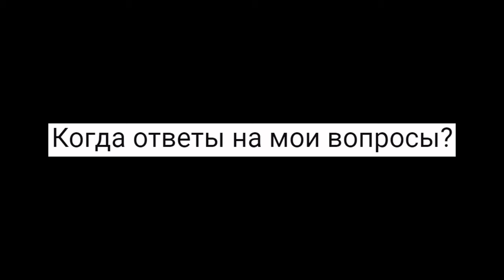【架空】キンキ１・Endless SHOCK休演日の放送リスタート（2023年5月5日）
※正誤表：KinKi Kidsの日常（剛と光一が初めて出会った日スペシャル）が5分拡大のため、5時30分以降の番組が5分繰り下げされた。でも次の放送日が7時33分に「AZ-kvízの宝くじ」で定時に始まりました。

[FAKE] KinKi-1 — Restart of transmission on an Endless SHOCK performance break day (5 May 2023).
*Error: What was not taken in count is that "KinKi Kids' Daily Life" had a special episode, commemorating the anniversary of Tsuyoshi's and Koichi's first encounter. This means that the shows after 05.30 were postponed by 5 minutes. Despite that, the next day of transmission started on time at 07.33 with "AZ-kvíz Lottery".

[ФЕЙК] Рестарт эфира KinKi-1 в день перерыва от представлений SHOCK (5 мая 2023)
*Ошибка: Спецвыпуск "Повседневной жизни KinKi Kids", посвящённый годовщине первой встречи Цуёши и Коичи, продлился на 5 минут дольше. Это означает, что передачи после 05.30 вышли на 5 минут позже заявленного в программе передач. Несмотря на это, следующий эфирный день начала "Лотерея AZ-kvíz" вовремя, в 07.33.

0:00 「キンキ１放送中」標識『優勝 東大王 伊沢拓司』
0:09 2023年5月5日の番組表
2:40 リスタートID
4:22 KinKi Kids頌歌＋ブンブブーン 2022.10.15についてのスライドショー
6:45 時計「勝者 グリンピース軍」